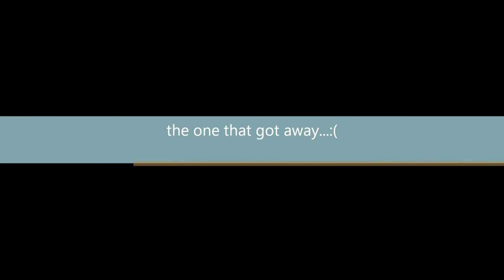i love smell of pike slime in the morning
yeah i love pike fishing